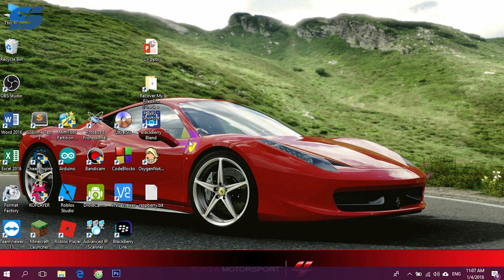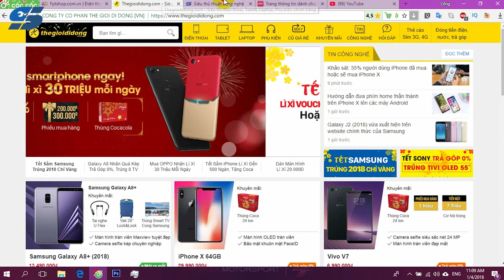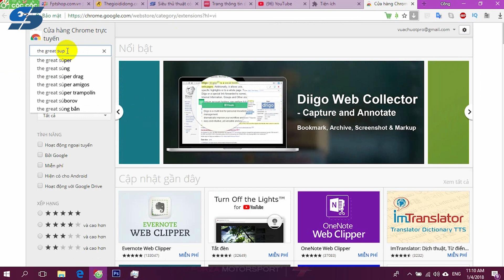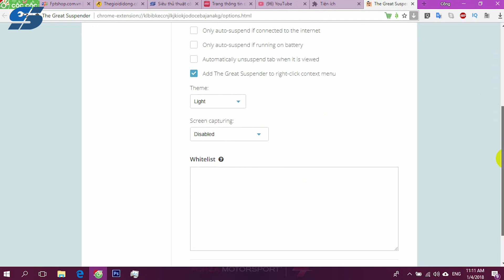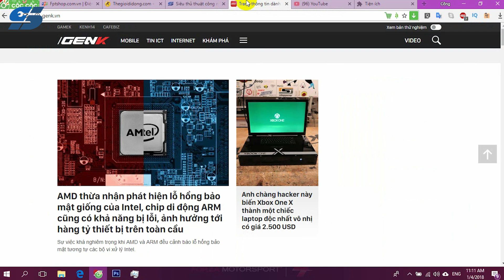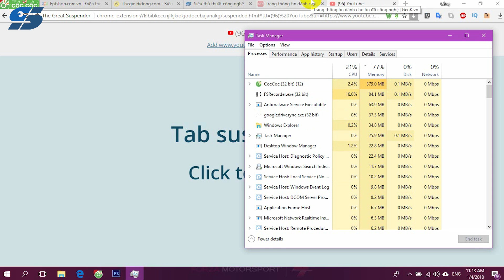Chữa bệnh ngốn RAM của Chrome và Cốc Cốc